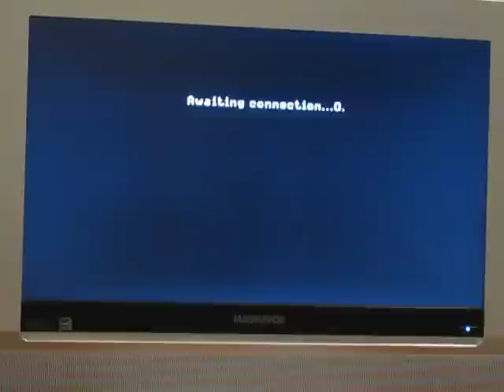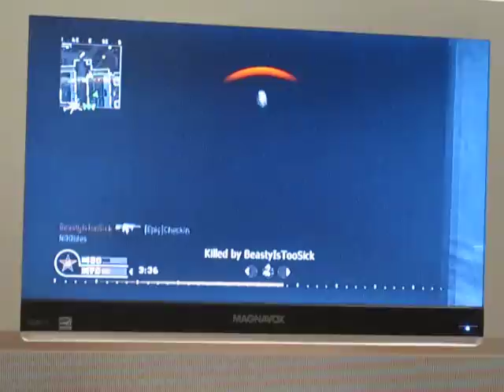Call of Duty 4 Modern Warfare Pipeline Map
Playin COD on the pipeline map.